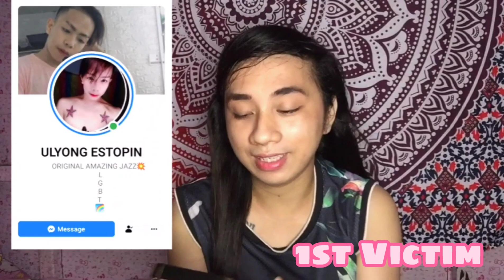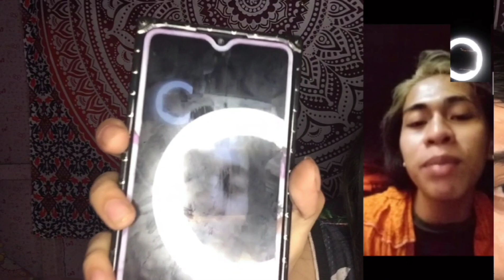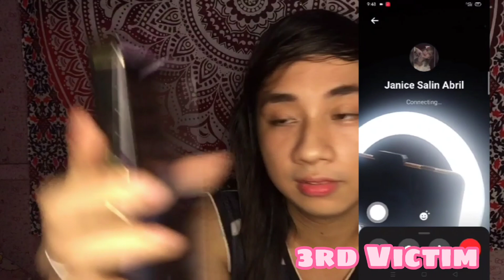BAT KA TUMAWAG PRANK (on my Friend) Hahaha VLOG#11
What's Up Mga Ka-Pusa  May Bago Nanaman Akong Video Na Sobrang LT To promise This Is My First Prank Video On My Youtube Channel I Hope na Magustuhan nyo Mga Ka Pusa Enjoy Watching

Raven's Life

-Thankyou Kitty's